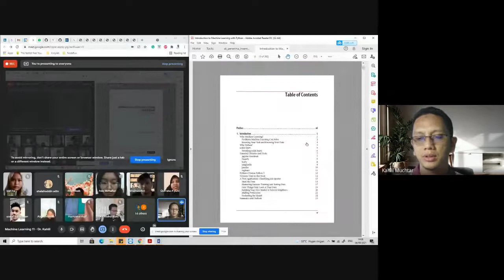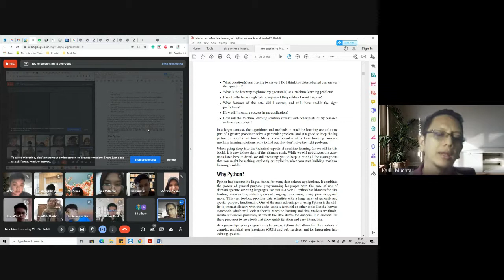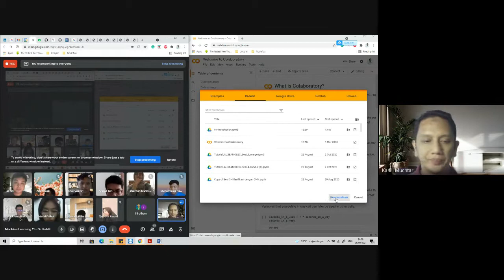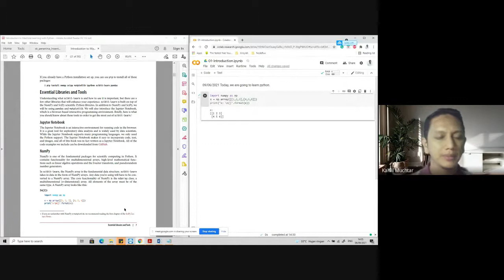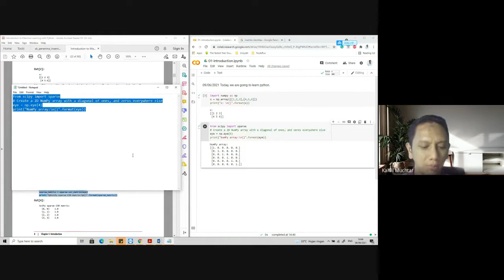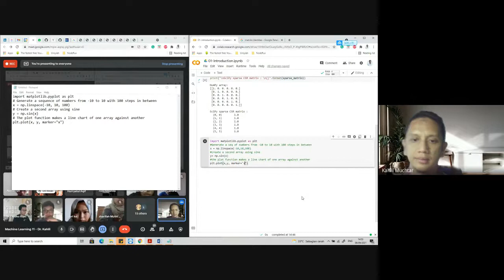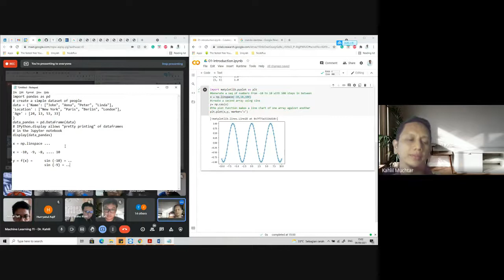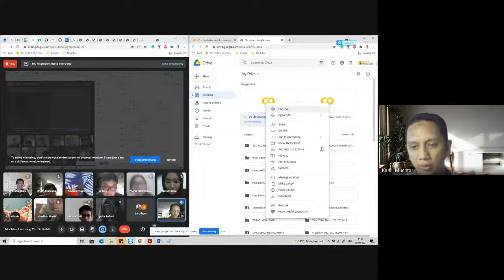Week 4 - Machine Learning 11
Menggunakan Google Colab dan mengenal beberapa library dasar untuk implementasi ML menggunakan Python.